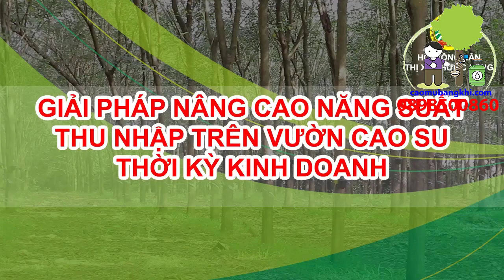Sự thật về áp khí khoan lấy mủ cao su tại Bình Phước